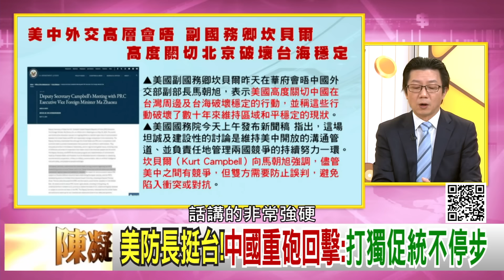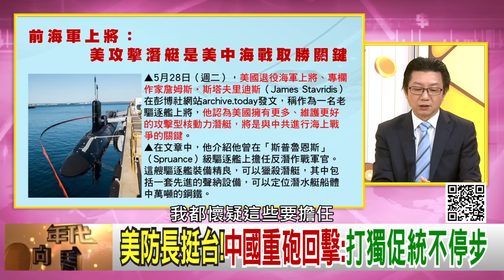精彩片段》吳明杰：用突襲方式侵入#台灣...【年代向錢看】2024.06.03@ChenTalkShow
下載【年代電視】APP：
iOS平台：